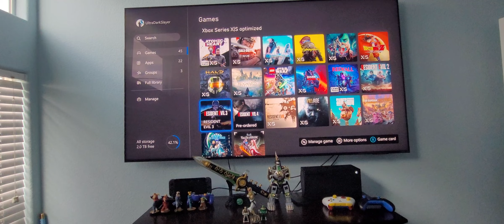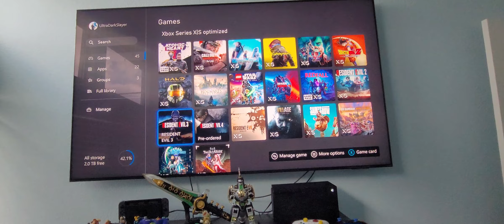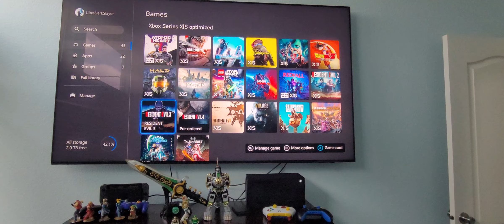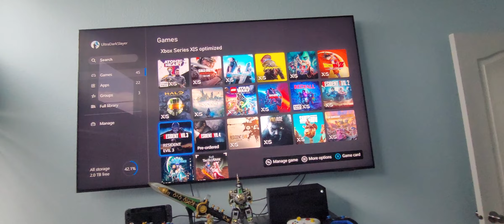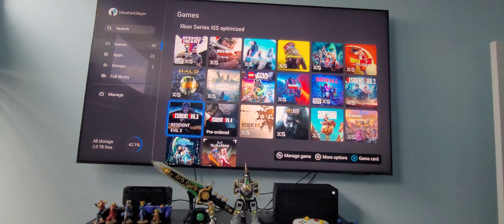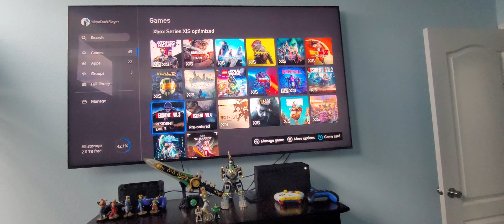Xbox deal will be approved by the EU and CMA. Resident Evil 4 show case and more gaming news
The EU and CMA are getting ready to approve the Xbox and Activion deal.  CAPCOM is going to take about Resident Evil 4 remake. Namco dropped a  video about the next DragonBall game. Vtubers are being bullied about Hogwarts Legacy.